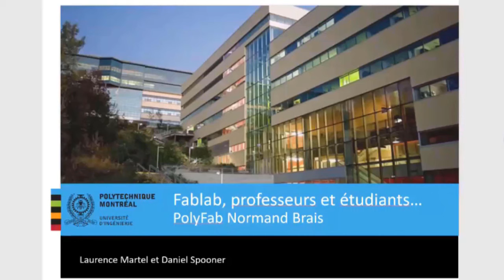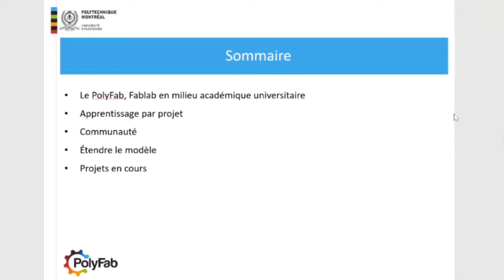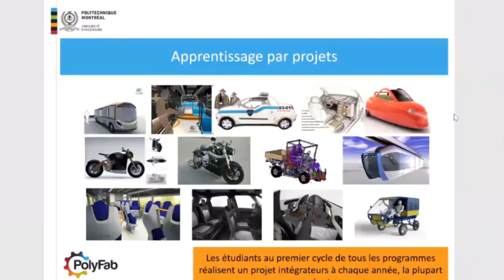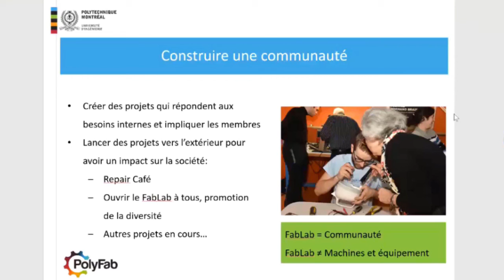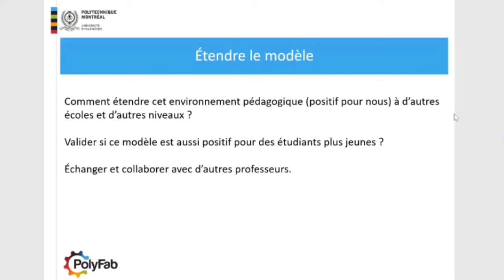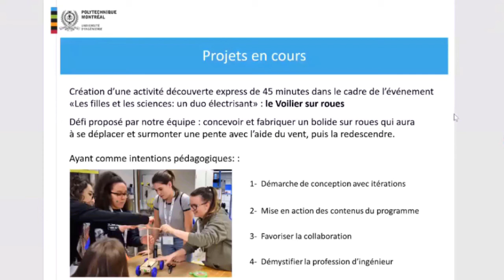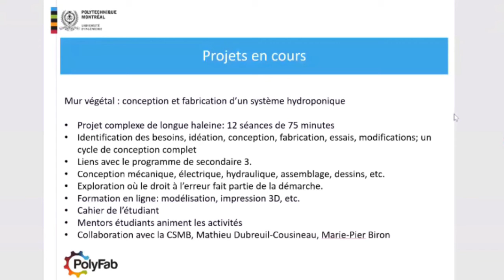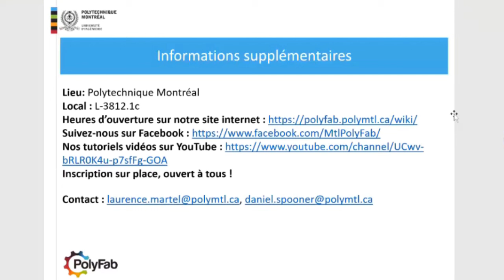Laboratoire Fablabs E3 Ext 1 Polyfab - DSponner et LMartel